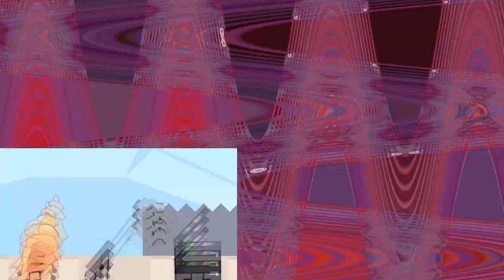Preview 1234STUFF Effects Round 8 vs Everyone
@TheEffectsFan1013AMHD is next!